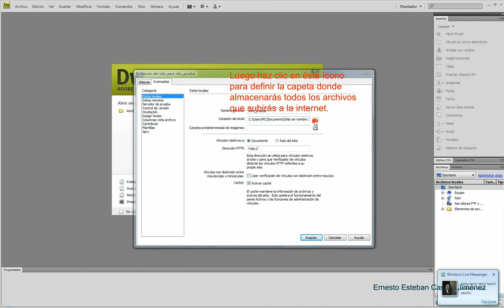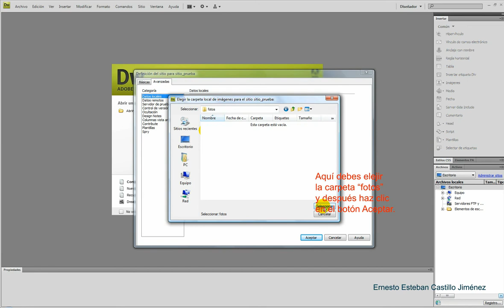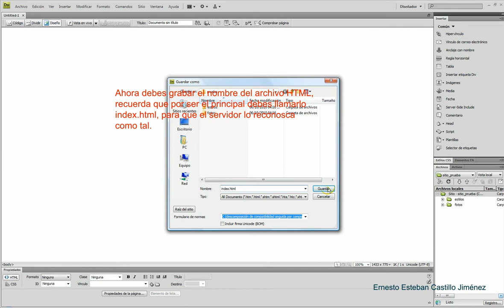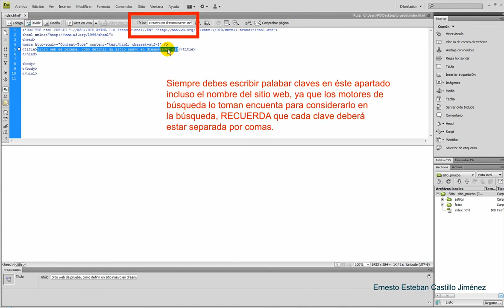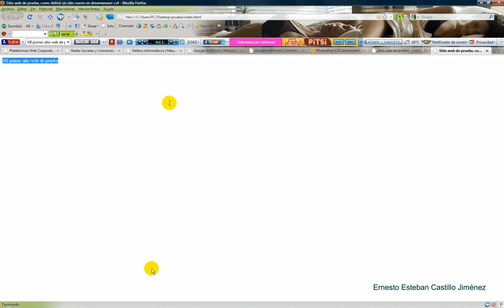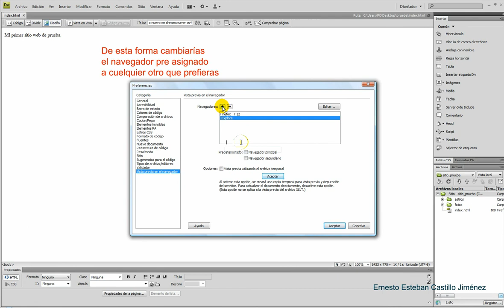definiendo un sitio web nuevo en dreamweaver cs4